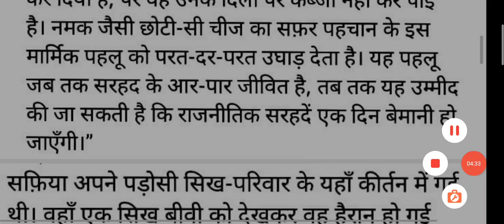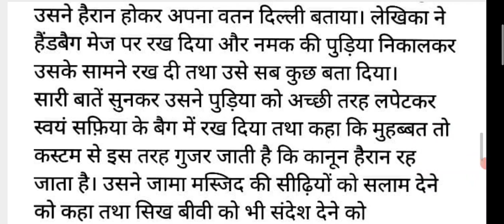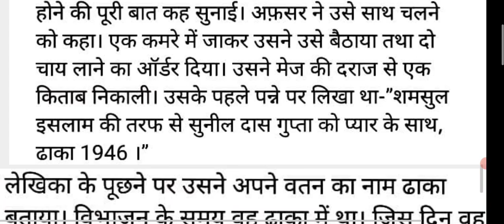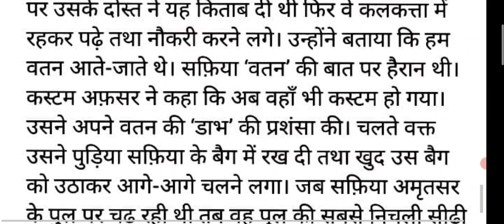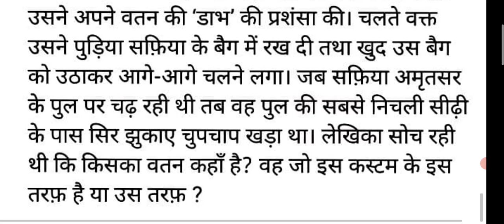NAMAK class 12 summary/class 12 hindi AROH Chapter 16 NAMAK easy short explanation/NAMAK SARANSH